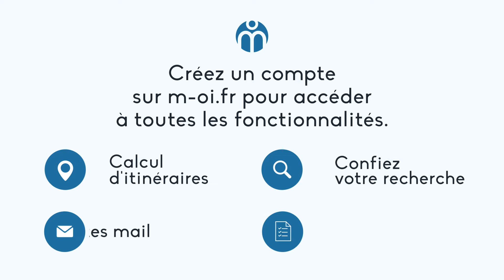À Vendre T4 aux Angles